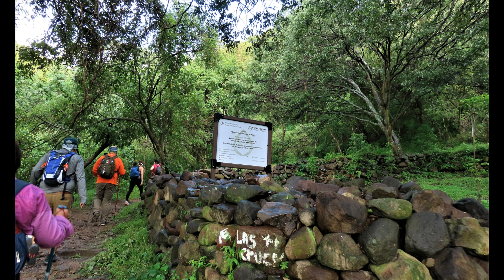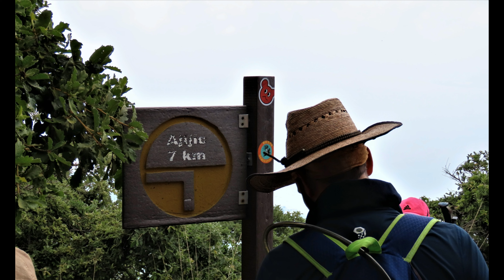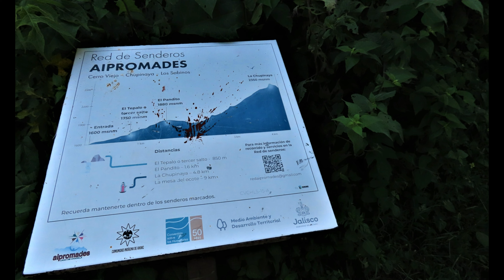Chupinaya 11 09 22 Fotos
Caminata Por la red de senderos AIPROMADES La Chupinaya a 2,350 msnm Pasando por El Tepalo 1,750 msnm y El Pandito 1,880 msnm Excelente recorrido ! Ajijic, Jalisco 11 de Septiembre 2022 Parte Uno de Dos !